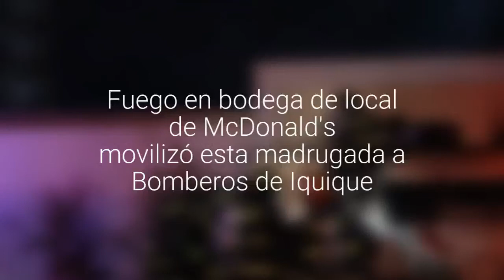Fuego en bodega de local de McDonald's movilizó esta madrugada a Bomberos de Iquique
No se registraron personas lesionadas.